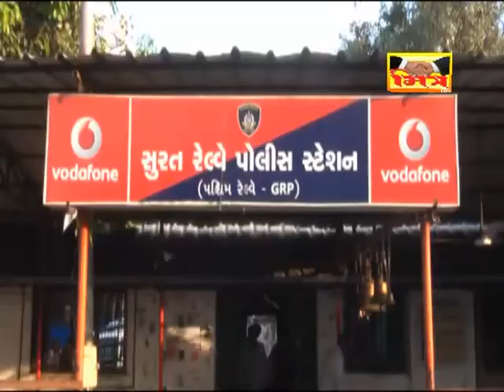POLICE CAUGHT Rs.3 Lac GANJO IN TRAIN AT SURAT RAILWAY STATION || MITRA_CHANNEL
સુરત : પુરી-અમદાવાદ ટ્રેન માંથી 3 લાખ નો ગાંજા નો જથ્થો રેલવે પોલીસે ઝડપી પાડ્યો